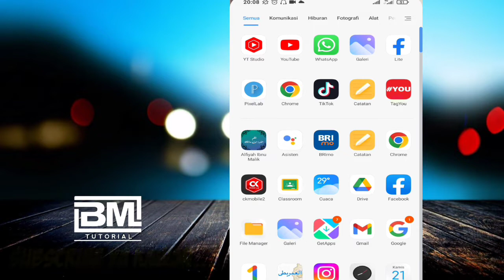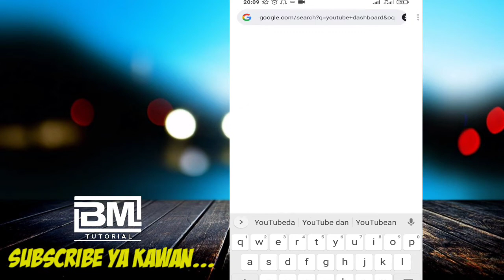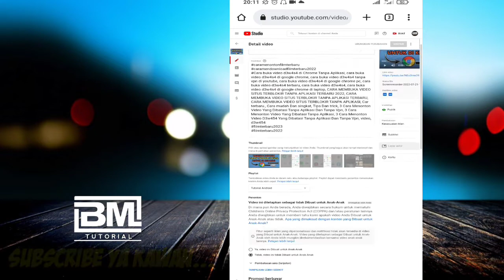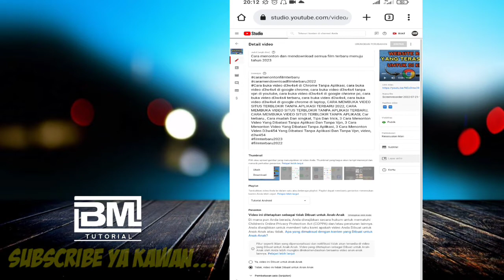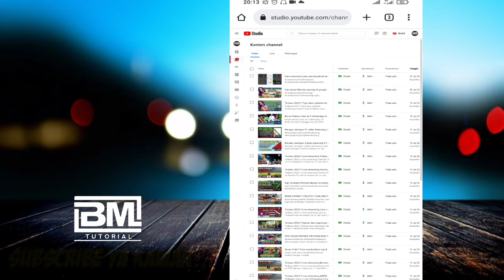Cara Mengatasi dan merubah dollar kuning menjadi hijau pada YouTube terbaru menuju tahun 2023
cara merubah dollar kuning menjadi hijau, cara ubah dollar kuning menjadi hijau terbaru 2020, cara ubah dolar kuning menjadi hijau vs santos, cara mengubah dolar kuning dan dolar hijau